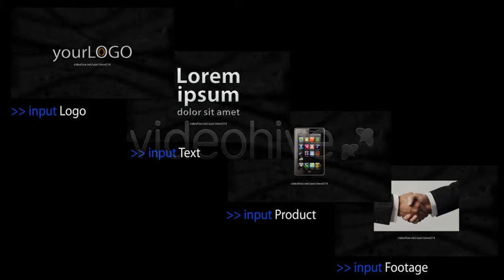After Effects Project Files 5 Viral Reasons Promo Ad VideoHive